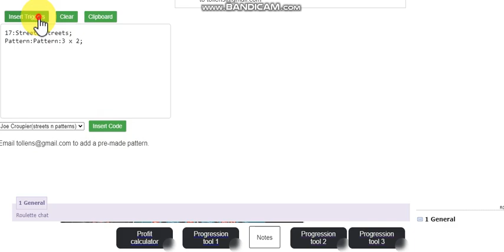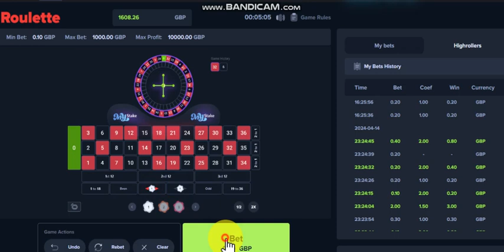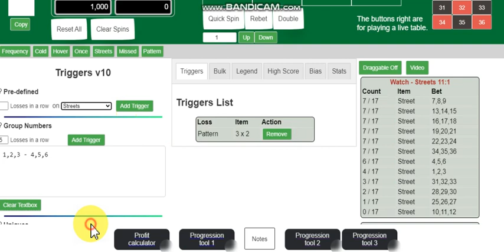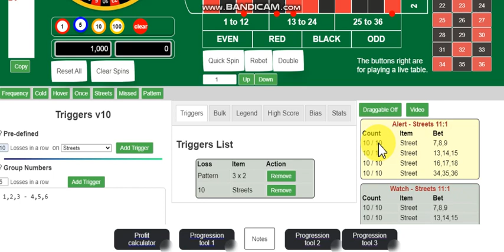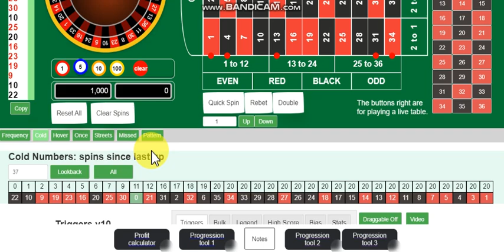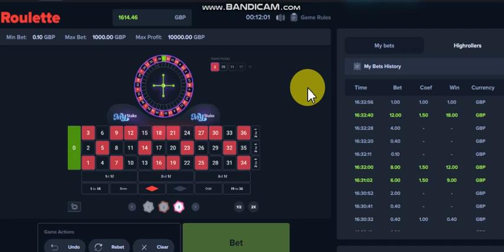How to destroy streets using a roulette tracker - tracker.potads.uk £1.50 per month !!!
Responsible roulette playing tips:
1) Set a budget you can afford to lose.
2) Understand the odds and don't expect guaranteed wins.
3) Practice self-discipline and take breaks.
4) Use a strategy wisely, but don't rely on it.
5) Remember, it's entertainment, not a career. Enjoy responsibly!

10p roulette: Get free spins !

MyStake 2019 casino - grab ur free spins !!